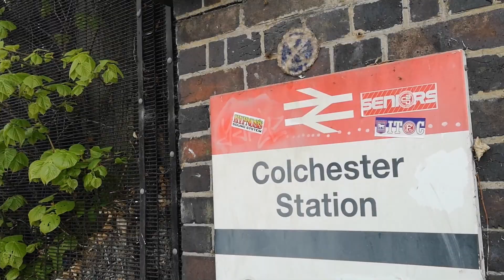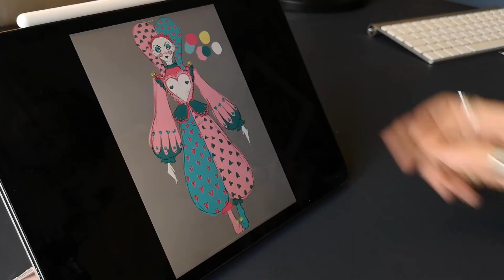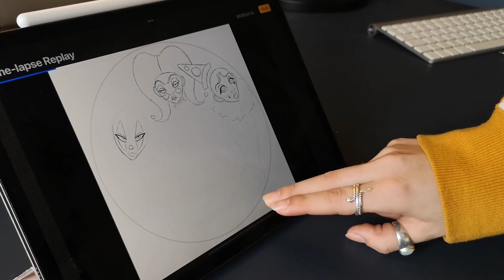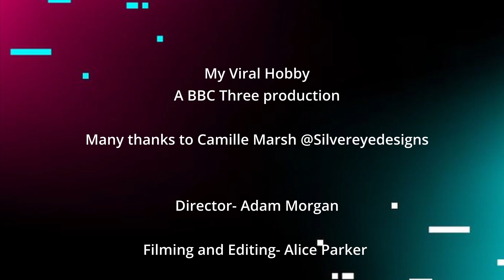My Viral Hobby | Short Documentary | How a hobby goes viral on TikTok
View behind the scenes of britains independent content creators! This episode features Camill Marsh AKA @silvereyedesigns ,who specialises in posting embroidery content online. Follow her creations, successes and struggles.

THIS IS A STUDENT PRODUCTION- AN EPISODE OF A THEORETICAL SERIES.